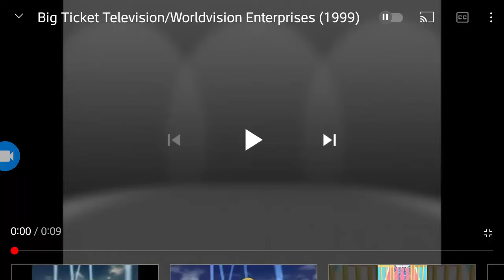Big Ticket Television Worldvision Enterprises 20th Century Fox Television 20th Television (1999)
Taken From "Judge Judy"